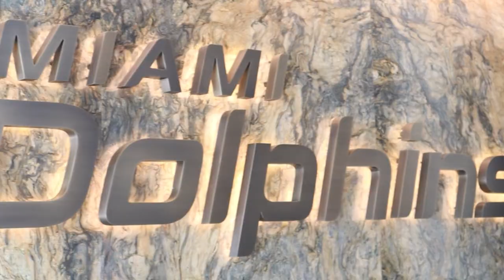Fathead Fan of a Fan Moment: Jaelan Phillips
Come along with us as we surprise Charlie with meeting his Hero, Jaelan Phillips!

Charlie’s Fin Den with his Fathead Products and Big Fandom gained our, Jaelan’s, and many Miami Fans attention! From there the rest is History and this Magical Moment was able to happen!

Huge thank you to Jaelan for bringing your enthusiasm for this journey. It wouldn’t have happened without you! Big thanks to the Blackwell family for keeping a secret and letting us surprise your fantastic kid Charlie!